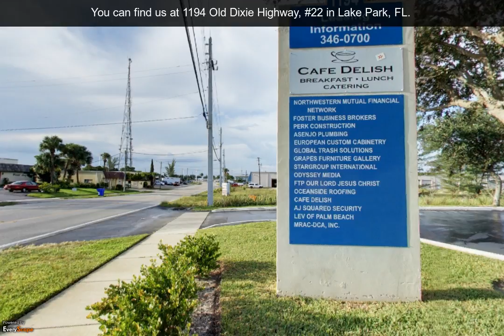Paul Asenjo Plumbing | Lake Park, FL | Plumbers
Paul Asenjo Plumbing in Lake Park, FL is a family-owned and -operated company with over 50 years of experience in the plumbing industry. To interact with this ypVideo 360 Virtual Tour